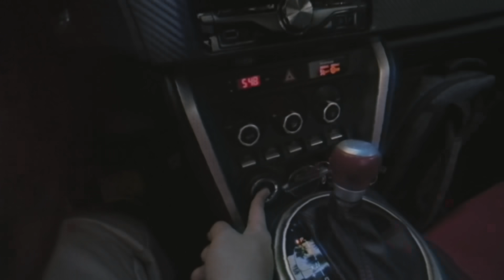Surprising my GIRLFRIEND with a SPORTSCAR!! (VonLyn)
Thank you sinamahan mo 'ko lablab! I love you ♥ @CarlynOcampo

Billionaire Gang Jersey “Nothing is Impossible” still available!!